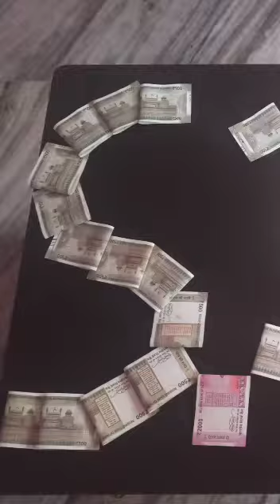👆👉कामशेत शहर चा हुकमी एक्का 👑पै.सागरभाई यादव 👑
SDY ग्रुप